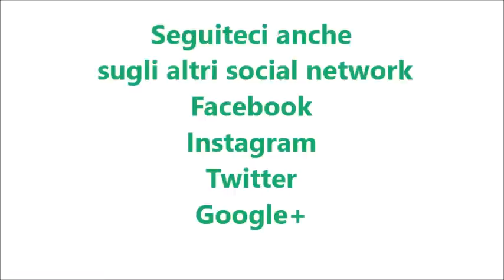Aperitivo San Valentino -Mojito ai frutti di bosco per bimby TM6 TM5 TM31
Ingredienti:
35 g di zucchero di canna
il succo di ½ lime
foglie di menta q.b.
70 g di frutti di bosco +10 g per decorare
50 g di rum bianco
150 g di acqua tonica